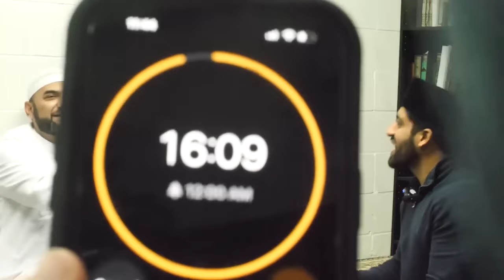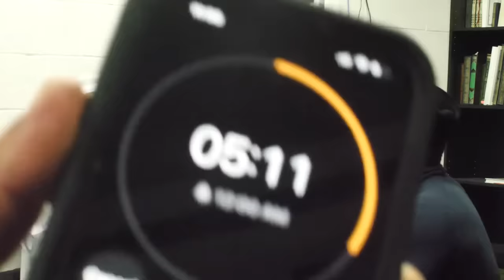Is Mirza Jesus? Adnan Meets Razi (Ahmadi).